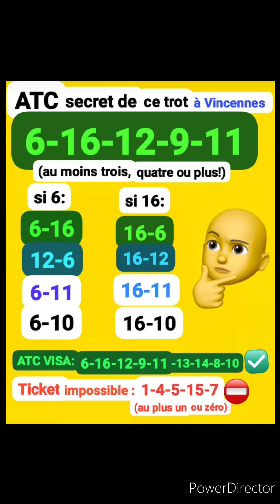ATC CAHIER#☺️ 06/10/23, VINCENNES, TROT, 6-10ans, 2.700m,PRIX CHARLEY MILLS, 75.000€, 7èc,16p,19h15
MASSE COMMUNE INTERNATIONALE, ATC CAHIER#☺️ 06/10/23, VINCENNES, TROT, 6-10ans, 2.700m, PRIX CHARLEY MILLS, 75.000€, 7è course,16p,19h15.